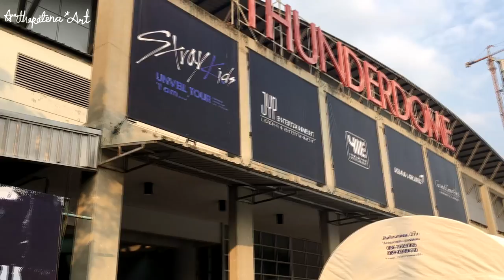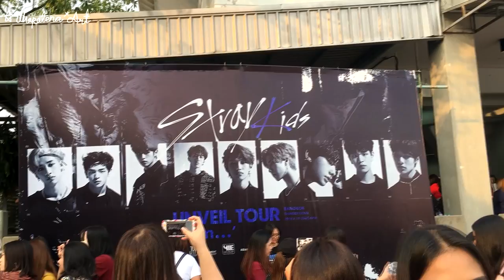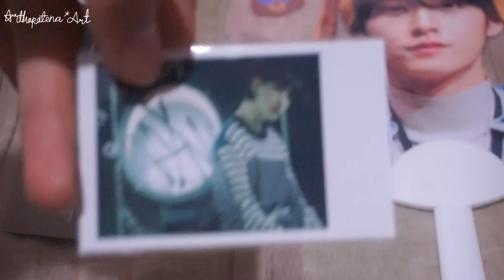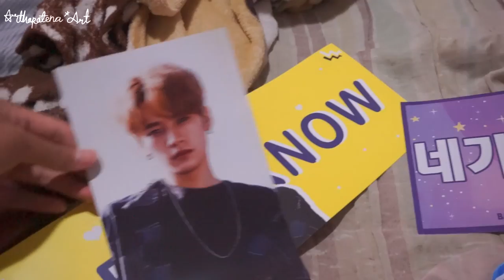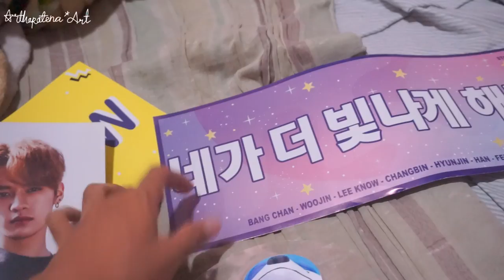Vlog 45 | ไปคอนแรกของ Straykids UnveiltourinBKK | Arthopotena'Art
ไม่ได้แพลนว่าจะไป แต่พอใกล้ถึงวันดันอยากจะไป อะเปไปรัวๆ